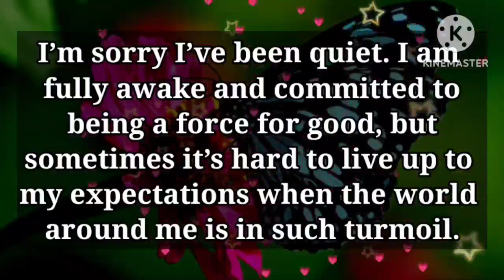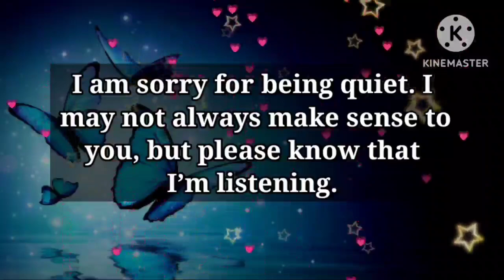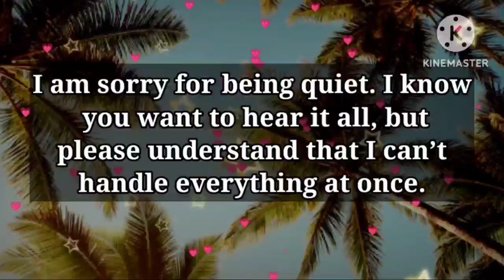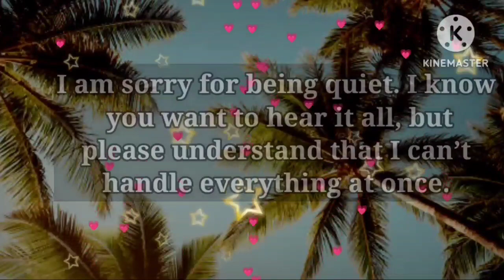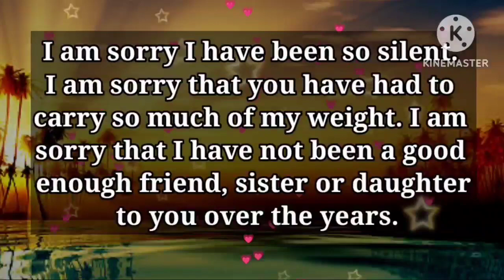Dm to Df 💌 // I want to speak to you... I need you to hear me...😘💕📩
11

my love
dm current energy
divine masculine
dm df
dm message to df today
dm tarot
dm reading
twin flame
twin flames
Karmic
happy twins 11:11
love
Love
love quotes
love poem
love poems
love lines
love feel
true love
poem
poems
love songs
love music
feelings of love
love feelings
Dm to df
dm df
dm
 df dm
aquarius
df
taurus
unique tarot
all i want
aquarius tarot
virgo
twin flame reading today
twin flame